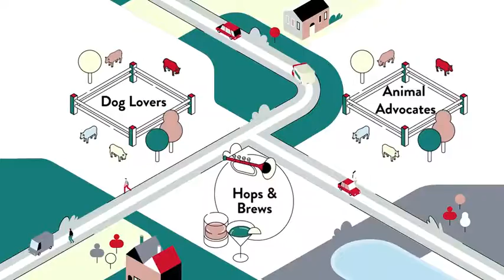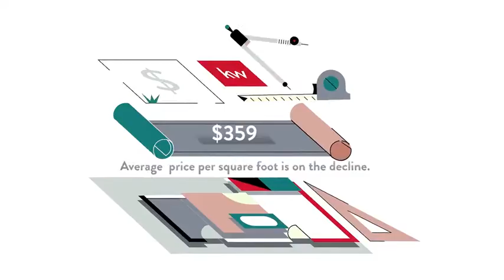Homes for Sale Lee Landing Park HOA , Falls Church, VA, US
Homes for Sale Lee Landing Park HOA , Falls Church, VA, US Video Real Estate Market Update.  Presented by Twenty-Three Homes with Glenn and Gift.
Gift Thongpia,
Glenn Hughes,